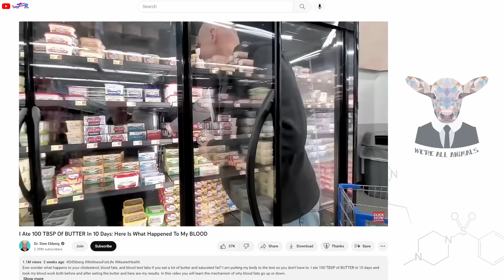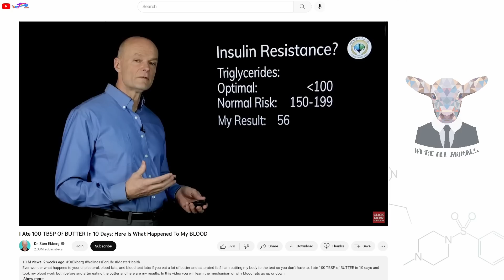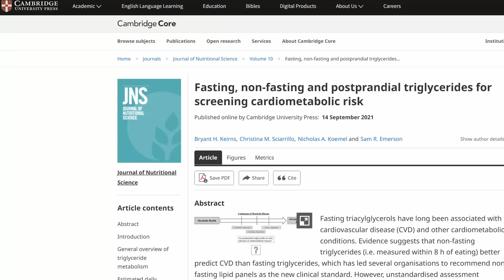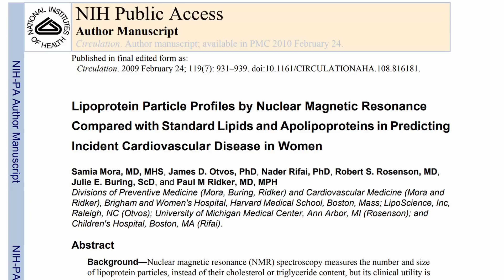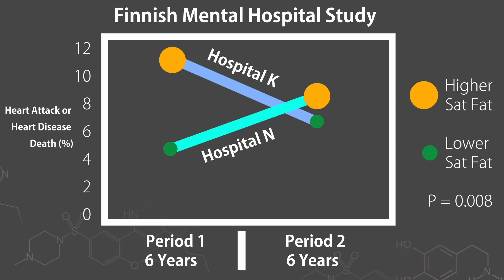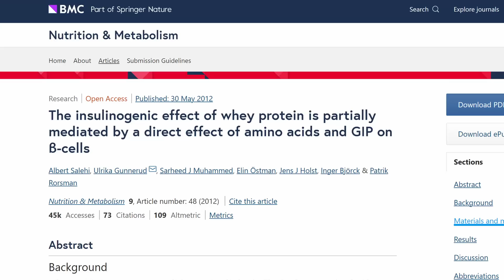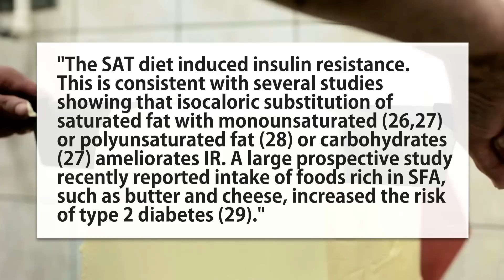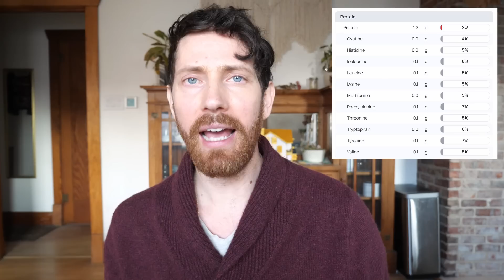Dr. Eckberg Debunked: 100 TBSP of Butter Improved His Blood Markers?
Eckberg ate 100 TBSP of butter over 10 days and claims that the high dose of saturated fat had no negative effect on him and is healthy. Let's investigate the blood markers he shared and the ones he did not!